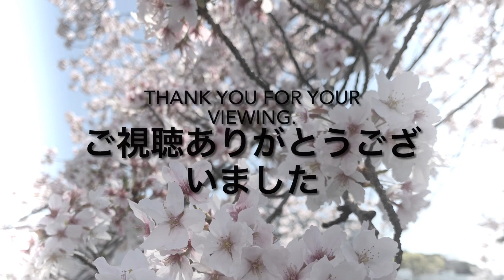桜の花言葉「精神美」「優美な女性」「純潔」 癒しの花と音楽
花の映像と音楽で癒しのひと時をどうぞ
音楽はドビュッシー作曲「夢」より

Healing  flowers and music

The language of cherry blossoms "spiritual beauty", "elegant woman", and "purity"

Have a relaxing time with flower images and gentle music